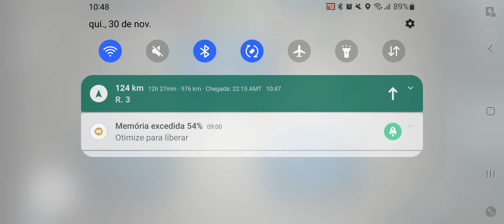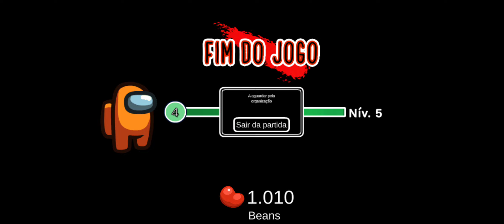Playing Among Us